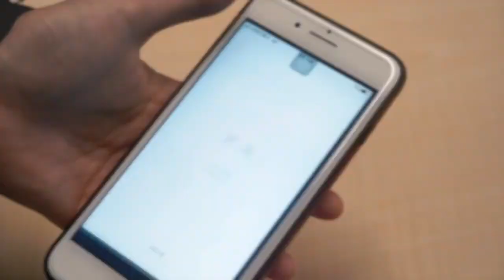網友票選十大超瞎分手理由 「我配不上你」引網友共鳴 | 姊妹淘babyou